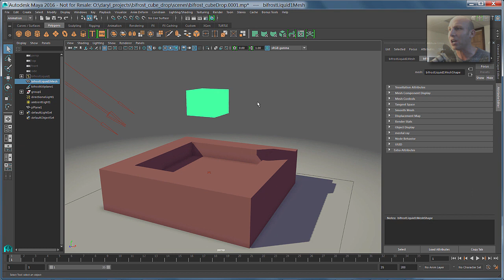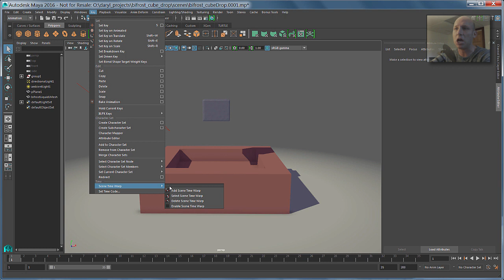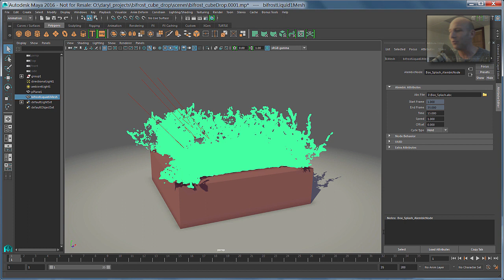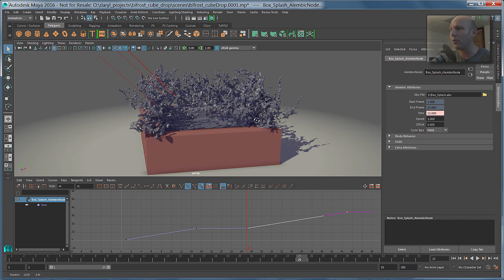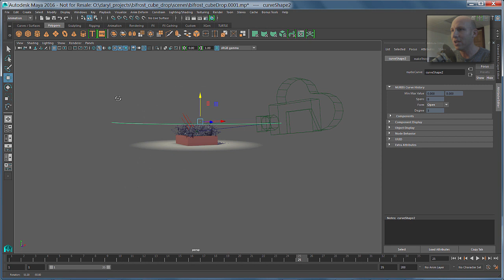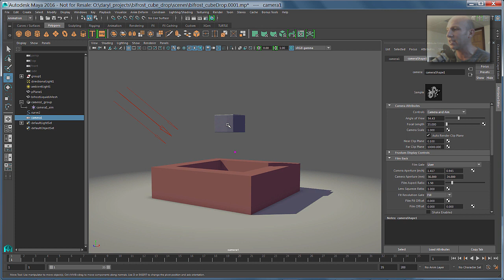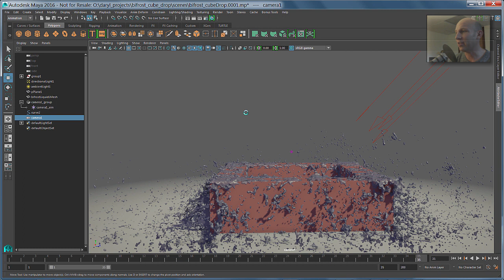Maya Monday - Bifrost time warp effect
A simple demo of how to re-time a Bifrost simulation.